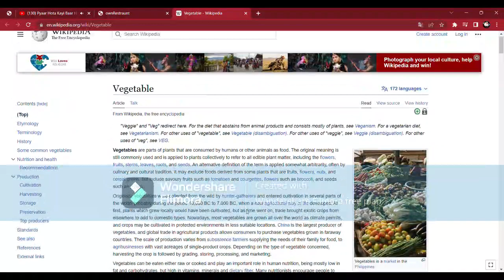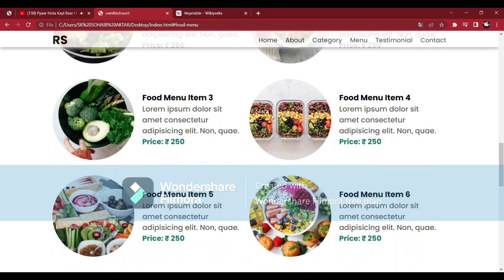sksterboy own restaurant video create this video using html and CSS with JavaScript new website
this video present by:-own2me international technology company